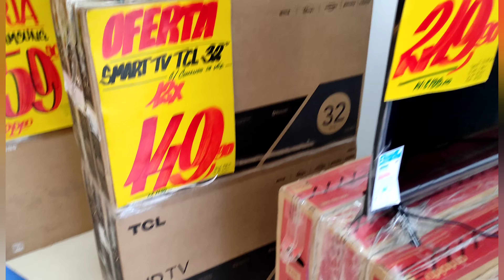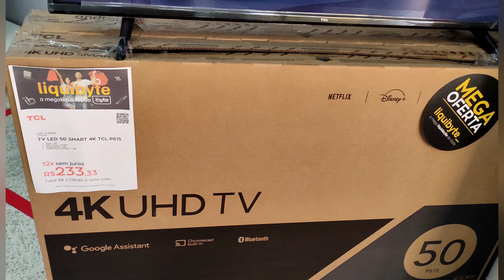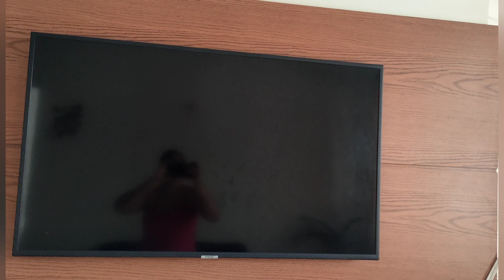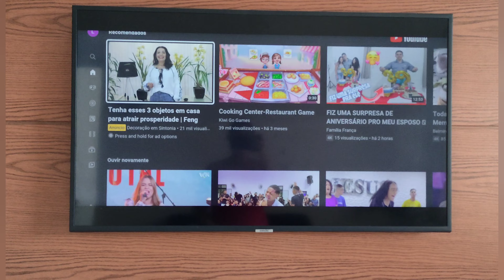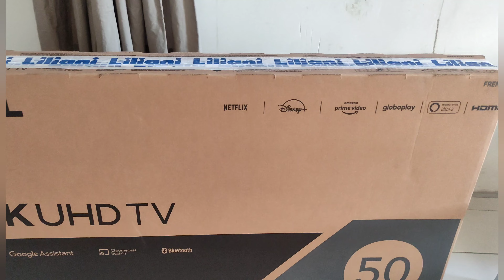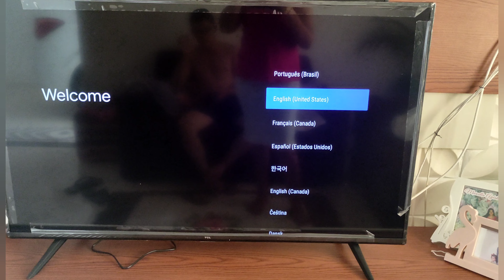MAIS UMA CONQUISTA ALCANÇADA 🙌🙏🥰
oiii meu amores 🥰
 Vídeo toda SEGUNDA QUARTA SEXTA 👏

no vídeo de hoje realizei mais uma vitória consegui compra minha tv de 50 polegada gratidão mi define🙌🙏

nós sigam lá 👆
E não esqueça de deixar o seu 👍 e se escrever no canal meus amores e até o próximo vídeo se Deus permitir bjs 😘🥰